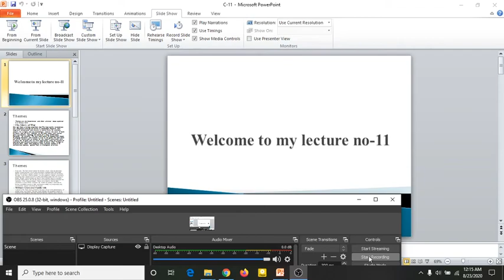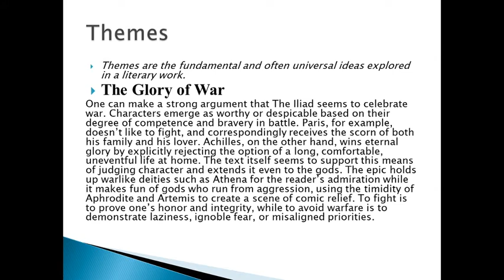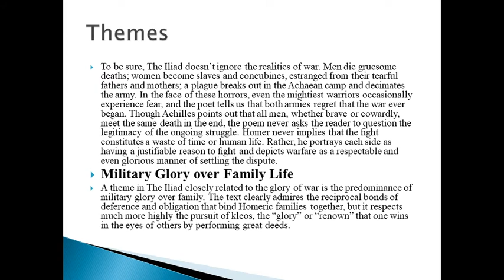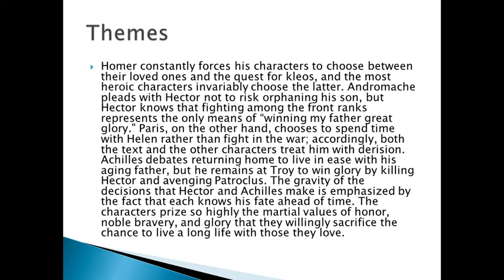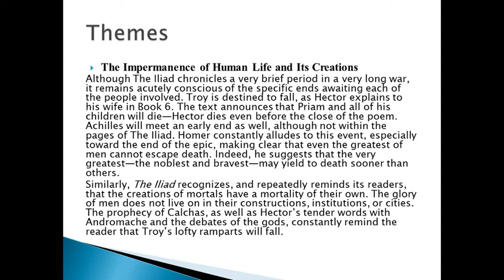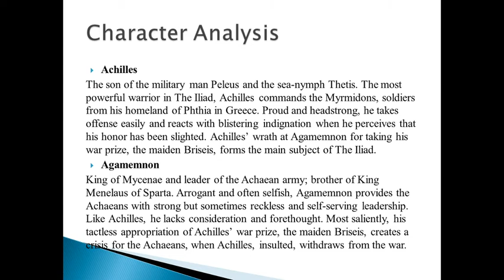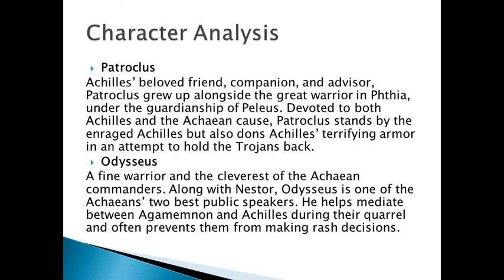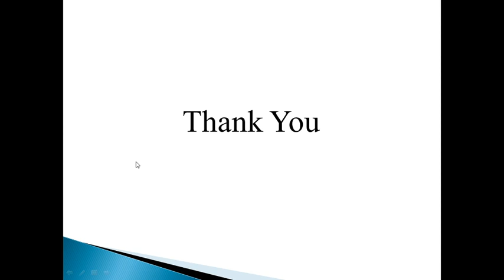Classics in Translation – 1_(Lecture-11)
Discussion on Themes